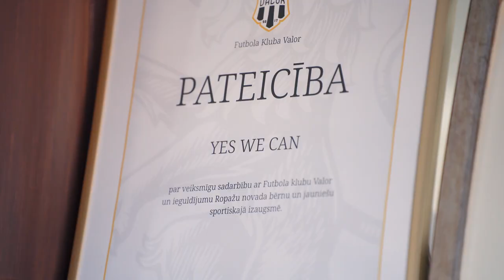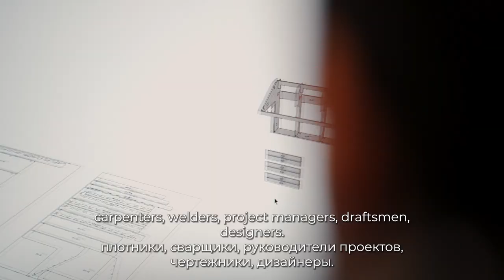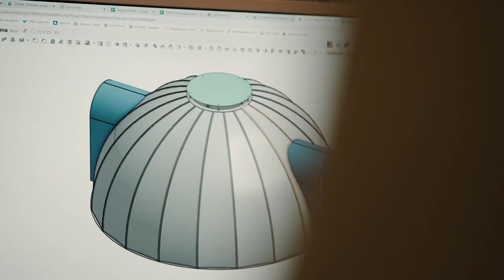SIA “AD production” (YesWeCan) – iepazīsti uzņēmējdarbību Daugavpils Inovāciju centrā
Daugavpils Inovāciju centrs ir mūsdienīgākā vieta STEM apguvei Latgalē. Te ikviens var eksperimentēt, pētīt, radīt inovatīvus risinājumus, kā arī attīstīt uzņēmējdarbības spējas, iepazīstot ekspozīciju “Kļūsti uzņēmējs!”. Tā apmeklētājiem sniedz priekšstatu par dažādu nozaru uzņēmumu vadīšanu un uzņēmēja ikdienas darbiem.
SIA “AD production” ir Baltijā lielākā arhitektūras un dizaina ražotne, kas specializēta uz nestandarta un standarta reklāmas projektu realizēšanu - projektēšana, ražošana, nodrošinājums. Reklāma nozīmē pārliecību, ka informācijas sniegšanai piemēroti ir visdažādākie risinājumi: vides objekti, gaismas kastes, TV studiju iekārtojums, izstāžu un lielformātu stendi, skatuvju dekorācijas, pasākumu noformējums un iekārtošana. Mākslas objektu veidošana, kas stāsta funkcionālus stāstus ir YesWeCan ikdiena.